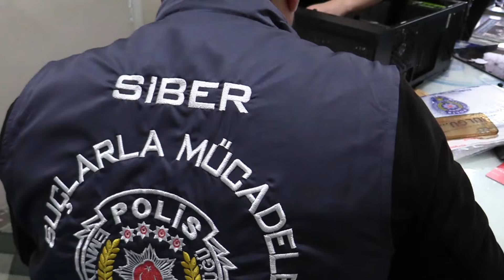Mersin'de kripto para dolandırıcılığı operasyonu: 6 tutuklama⠀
Mersin polisinin, kripto para piyasası üzerinden yüksek kar vaadiyle dolandırıcılık yapan şüphelilere yönelik düzenlediği eş zamanlı operasyonda yakalanan şahıslardan 6'sı tutuklandı.⠀
Alınan bilgiye göre, İl Emniyet Müdürlüğü Siber Suçlarla Mücadele Şubesi ekipleri, Mersin'de bir şahsın bilişim yoluyla 163 bin TL dolandırılması üzerine teknik ve fiziki takip çalışması başlattı. Ekiplerin yaptığı çalışmada kripto para piyasası üzerinden yüksek kar vaadiyle vatandaşları ağlarına düşürerek dolandırdıkları tespit edilen suç şebekesini tespit etti. Tespit edilen şüphelilerin yakalanması için 9 ilde eş zamanlı operasyon yapıldı, 12 şahıs yakalandı. Şüphelilerin adreslerinde yapılan aramada ise 14 cep telefonu, 11 sim kart, 2 laptop ve 1 hafıza kartı ele geçirildi.⠀
Yakalanan şüpheliler emniyetteki ifadelerinin ardından adliyeye sevk edildi. Mahkemeye çıkartılan şüphelilerden 6'sı tutuklanarak cezaevine gönderildi. 6 şüpheli ise tutuksuz yargılanmak üzere serbest kaldı.